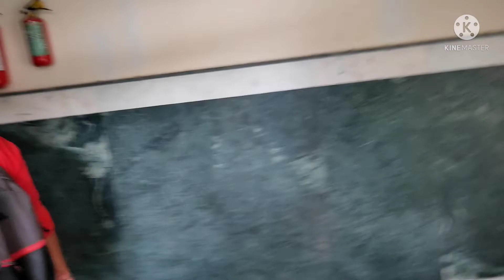New Zakir Hussain Delhi college 2.O . 110092